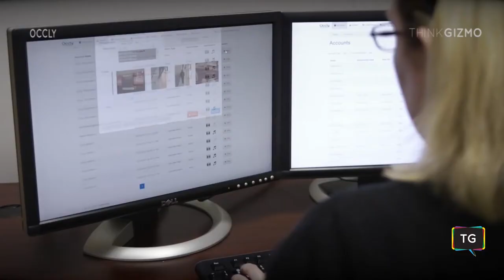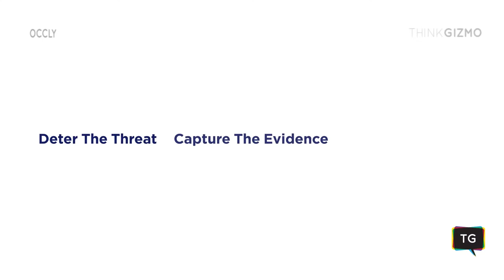Occly: Your Wearable Personal Safety Device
Occly™ is a wearable personal safety device specifically designed to be a visual deterrent. It can be worn on the body or clipped to an accessory. Occly is armed with, a panic button, four cameras, sirens, a microphone, LED lighting, Bluetooth capabilities, and a number of automatic alarm sensors.